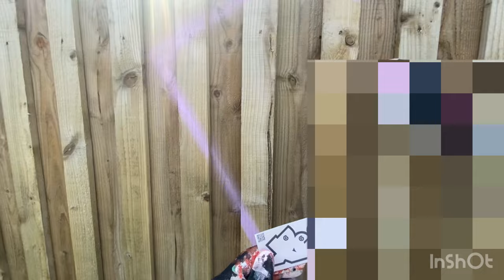Sunday Sprayday Ep. 63 - POV RAW Roadside Graffiti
Had to trek through waist high nettles & crap to get get to this spot, using up scraps on a really thirsty fence!! Ever my can ran out while using it again so it’s not the tidiest, but it’s in siluch a good visible spot so I’m still happy

Using @Dopecans1 & @austerspray6153